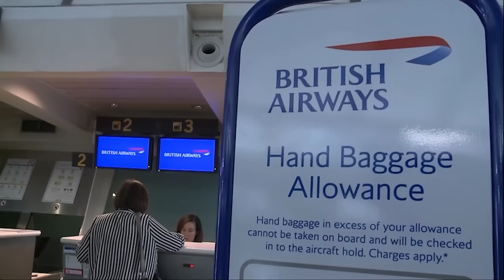🔴El increíble secreto revelado: esto es lo que escondía Delcy Rodríguez en sus maletas en Barajas🔴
Air Europa Líneas Aéreas -la empresa que engloba todas las actividades de Air Europa y el núcleo principal de su negocio- registra en sus cuentas anuales que en el ejercicio 2020 se contabilizó el desembolso de 175 millones de euros mediante «ventas y servicios a corto plazo», según se refleja en los documentos contables. La cantidad anotada se corresponde nominalmente con los 200 millones de dólares que Globalia (la empresa matriz) reclamó a Venezuela un año antes y temporalmente con el caso ‘Delcygate’, en el que el entonces ministro de Transportes, José Luis Ábalos, se reunió en Barajas con la vicepresidenta de dicho país, Delcy Rodríguez.